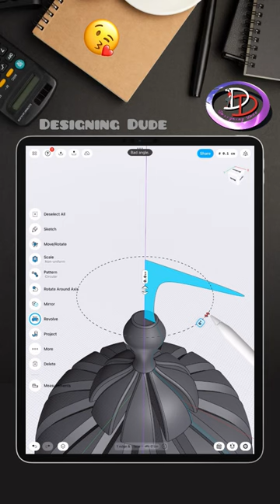Designing a Wine Glass on ipad..